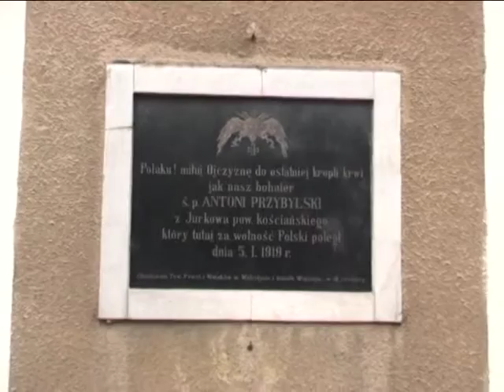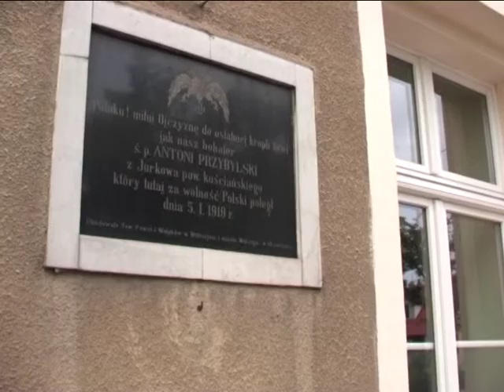145. Czesław Olejnik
Ulica 5 Stycznia w Wolsztynie